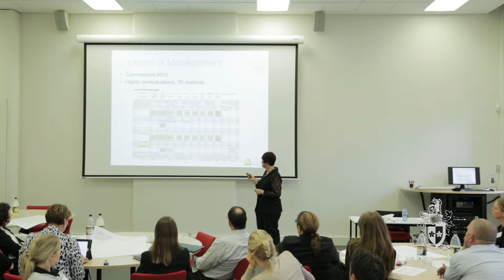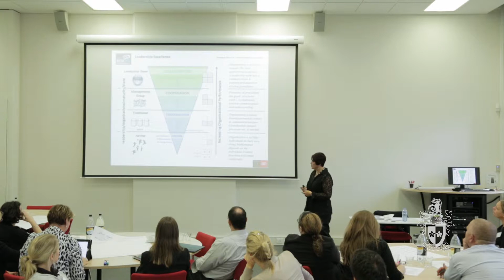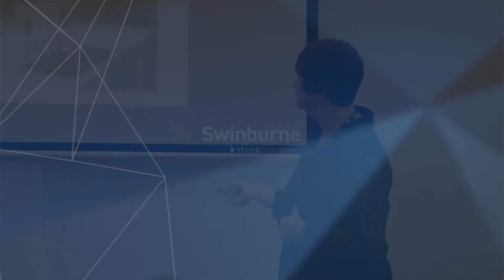Driving leadership and organisational change (Swinburne Business Forum)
Our free Swinburne Business Forums, held frequently at the Melbourne CBD campus, feature respected key note speakers and practitioners who share the latest research, trends and practices in organisational learning and development.

Presenter: Susan Young